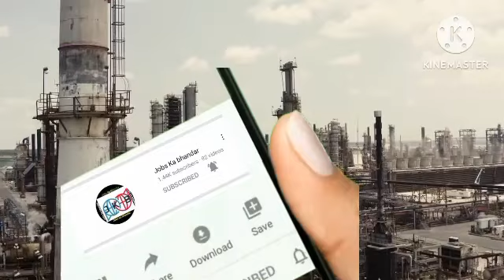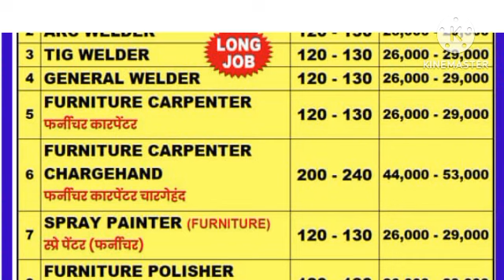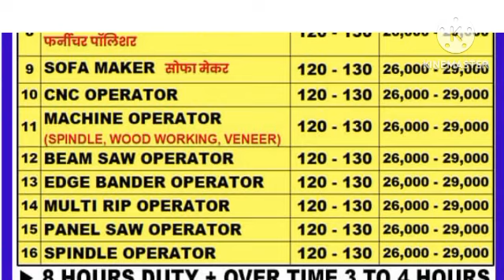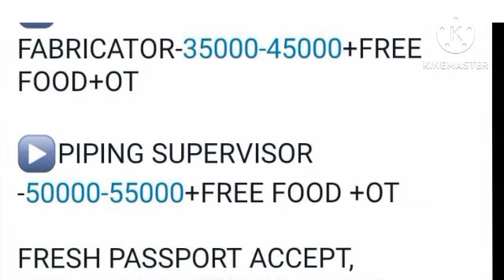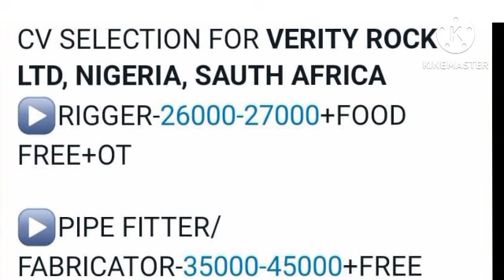Bahrain top 10 company requirements and Africa refinery project requirements